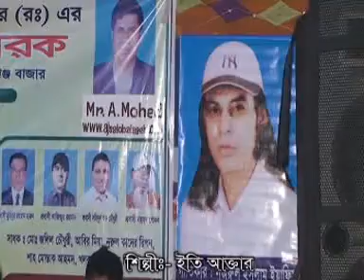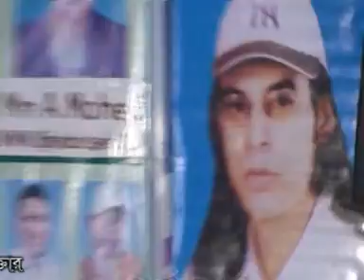eti aktar amare ni tumi korbay par .murarbon 2015.gitikar.yeapish